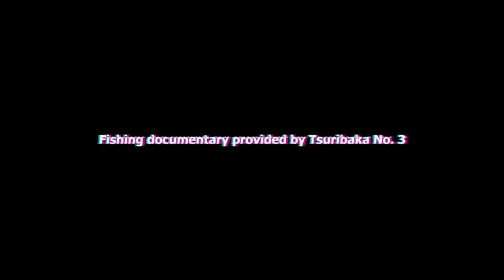番外編 オレのスパイラル・・・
笑って下さいww

ラジオ始めました！ロジカルな釣り理論はこちらを参考に！

使用させていただいている音楽「騒音の無い世界」：
めっちゃいいインストゥルメンタルで、仕事・勉強合間に最適です！私はiTuneで購入して聞いています！オススメ！